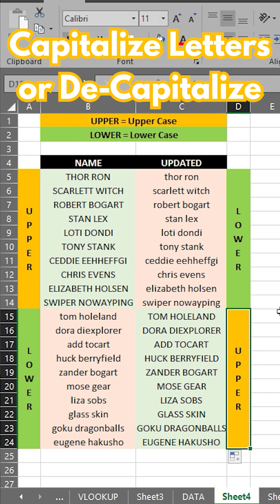👨‍🏫MS Excel Shorts Part12